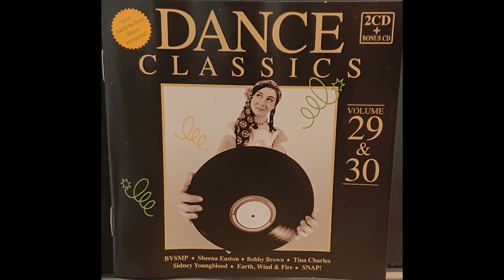Donna Allen - Can We Talk (Club Mix)